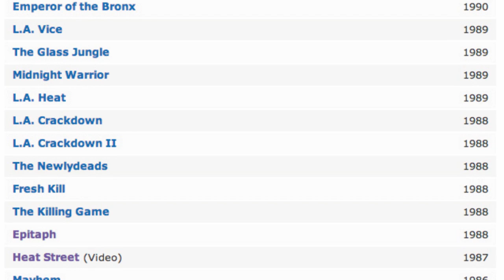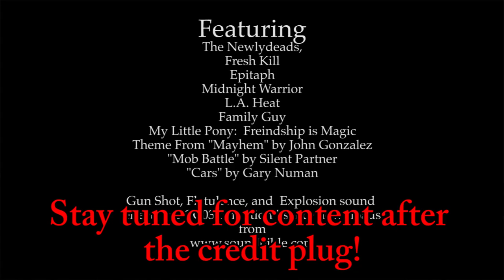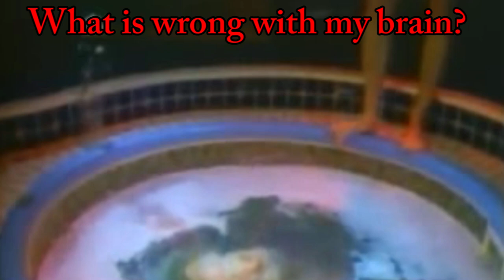Film Inflicted Trauma 1: The Newlydeads Revisited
Welcome to the Relaunch of Film Inflicted Trauma!  We're kicking things off by Revisiting our first review.

to get movies like this one!

The music in this episode is Mob Battle, by Silent Partner.  It is available to Youtube Users as free sampling music.  The credit song is a traditional military anthem called "The Song of the Marines."